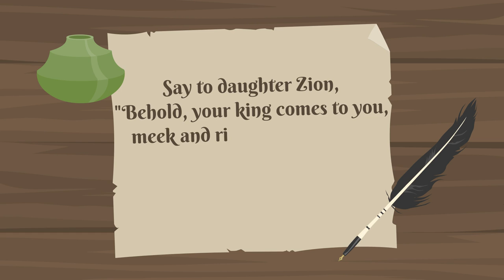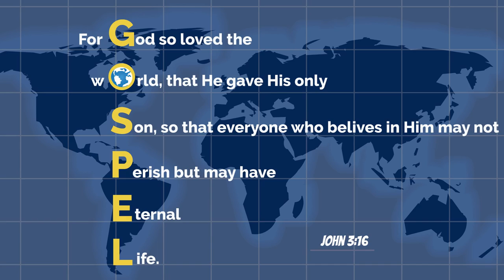✝️ Matthew 21:1-11 PALM SUNDAY 🌿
This video is about Palm Sunday from the Gospel of St. Matthew 21:1-11.   Palm Sunday is a Christian holiday that falls on the Sunday before Easter. It is celebrated in remembrance of Jesus Christ's triumphant entry into Jerusalem, as described in the Bible's New Testament. On this day, people in Jerusalem greeted Jesus by waving palm branches and laying them on the ground as he rode into the city on a donkey. This event is seen as significant because it fulfilled an Old Testament prophecy that the Messiah would enter Jerusalem on a donkey.

Palm Sunday marks the beginning of Holy Week, which is the week leading up to Easter Sunday. During Holy Week, Christians around the world remember the events that took place in the final days of Jesus' life, including his arrest, trial, crucifixion, death, and resurrection.

In many Christian traditions, palm branches are blessed on Palm Sunday and distributed to the congregation. The branches are sometimes woven into crosses or kept as a reminder of the holiday. Palm Sunday is a significant event in the Christian calendar and serves as a reminder of Jesus' sacrifice and his ultimate triumph over death.

00:00 Introduction from the Prophecy of Zechariah 9:9
00:16 Palm Sunday Reading from Matthew 21:1-11
00:36 Jesus asks his disciples to get the Donkey
00:51 The fulfillment of the Prophecy
01:10 The crowd honors him and says Hosanna in the Highest!
01:20 Jerusalem wondered who this is